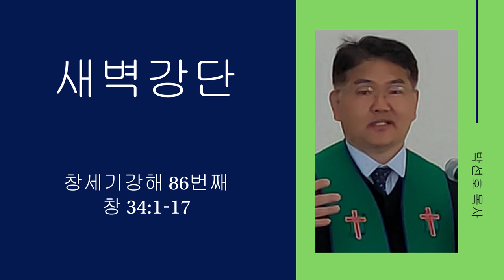새벽강단(창세기 강해 86)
22년 10월 17일
창세기 34:1~17
설교 : 박선호(한산도 호두교회 담임목사)
1.  레아가 야곱에게 낳은 딸 디나가 그 땅의 딸들을 보러 나갔더니
2.  히위 족속 중 하몰의 아들 그 땅의 추장 세겜이 그를 보고 끌어들여 강간하여 욕되게 하고
3.  그 마음이 깊이 야곱의 딸 디나에게 연연하며 그 소녀를 사랑하여 그의 마음을 말로 위로하고
4.  그의 아버지 하몰에게 청하여 이르되 이 소녀를 내 아내로 얻게 하여 주소서 하였더라
5.  야곱이 그 딸 디나를 그가 더럽혔다 함을 들었으나 자기의 아들들이 들에서 목축하므로 그들이 돌아오기까지 잠잠하였고
6.  세겜의 아버지 하몰은 야곱에게 말하러 왔으며
7.  야곱의 아들들은 들에서 이를 듣고 돌아와서 그들 모두가 근심하고 심히 노하였으니 이는 세겜이 야곱의 딸을 강간하여 이스라엘에게 부끄러운 일 곧 행하지 못할 일을 행하였음이더라
8.  하몰이 그들에게 이르되 내 아들 세겜이 마음으로 너희 딸을 연연하여 하니 원하건대 그를 세겜에게 주어 아내로 삼게 하라
9.  너희가 우리와 통혼하여 너희 딸을 우리에게 주며 우리 딸을 너희가 데려가고
10.  너희가 우리와 함께 거주하되 땅이 너희 앞에 있으니 여기 머물러 매매하며 여기서 기업을 얻으라 하고
11.  세겜도 디나의 아버지와 그의 남자 형제들에게 이르되 나로 너희에게 은혜를 입게 하라 너희가 내게 말하는 것은 내가 다 주리니
12.  이 소녀만 내게 주어 아내가 되게 하라 아무리 큰 혼수와 예물을 청할지라도 너희가 내게 말한 대로 주리라
13.  야곱의 아들들이 세겜과 그의 아버지 하몰에게 속여 대답하였으니 이는 세겜이 그 누이 디나를 더럽혔음이라
14.  야곱의 아들들이 그들에게 말하되 우리는 그리하지 못하겠노라 할례 받지 아니한 사람에게 우리 누이를 줄 수 없노니 이는 우리의 수치가 됨이니라
15.  그런즉 이같이 하면 너희에게 허락하리라 만일 너희 중 남자가 다 할례를 받고 우리 같이 되면
16.  우리 딸을 너희에게 주며 너희 딸을 우리가 데려오며 너희와 함께 거주하여 한 민족이 되려니와
17.  너희가 만일 우리 말을 듣지 아니하고 할례를 받지 아니하면 우리는 곧 우리 딸을 데리고 가리라